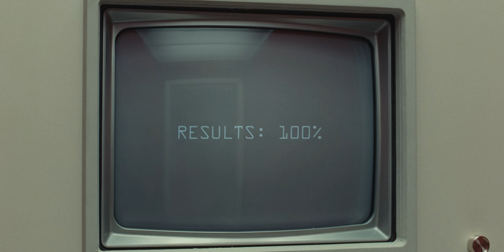Na Ponta Dos Dedos (Fingernails) - Trailer Dublado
Gênero: Romance

Sinopse: Como sabemos ao certo que encontramos o verdadeiro amor? Imagine um exame que consegue responder essa questão definitivamente comparando uma unha de cada pessoa. Você gostaria de saber o resultado—e conseguiria aceitá-lo?